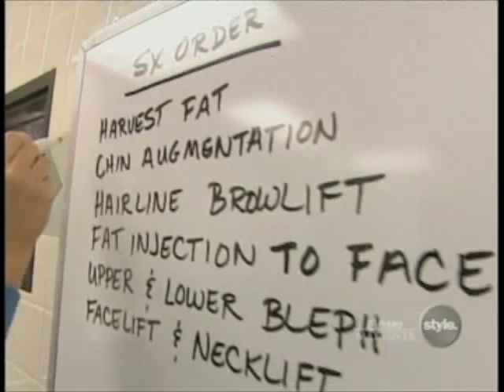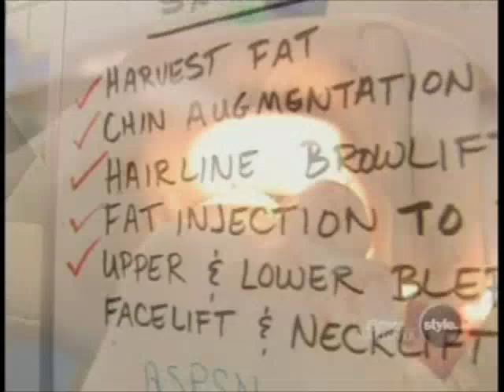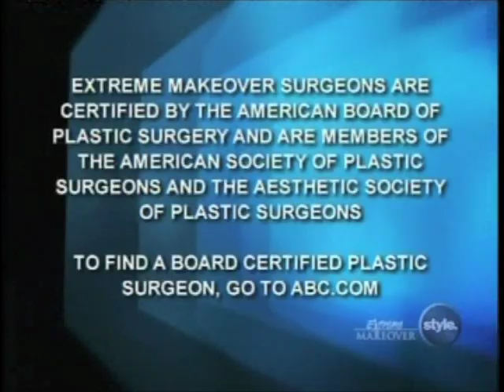Extreme Makeover for CSI detective Peggy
Dr. Jon A. Perlman, MD

United States

Dr. Jon Perlman gave CSI detective Officer Peggy Rowlett an Extreme Makeover with facelift, fat injection, browlift, upper and lower eyelid surgery and chin enlargement. Her surgery was performed by Beverly Hills plastic surgeon Dr. Jon Perlman.  Peggy was preparing for her twentieth anniversary as a crime scene investigator in Colorado.  Dr. Jon Perlman's web site is